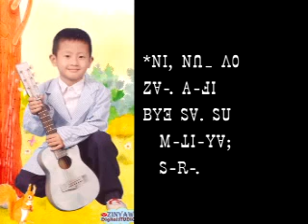ꓙ ꓠꓲꓹ ꓢꓳ ꓕꓴꓽ 9